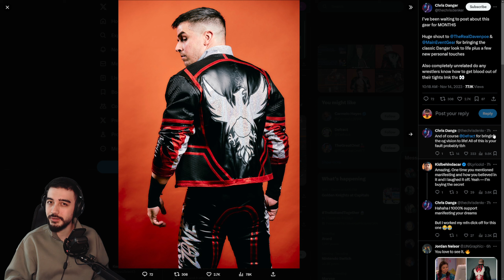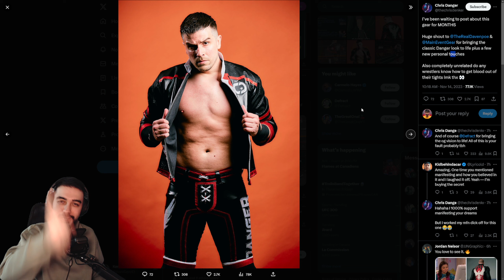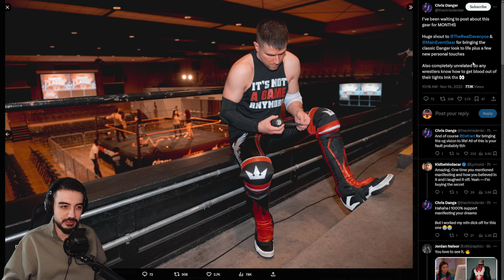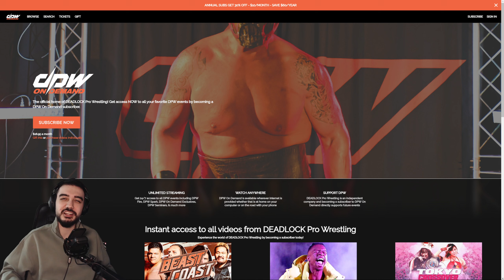Chris Danger Made His Pro Wrestling Debut..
Like the man @DenkOps himself said... It is NOT a game anymore!

I use TubeBuddy to help optimize my channel for success, It will help you too!